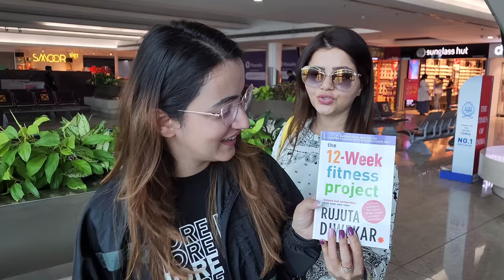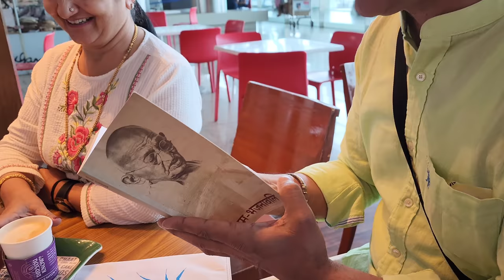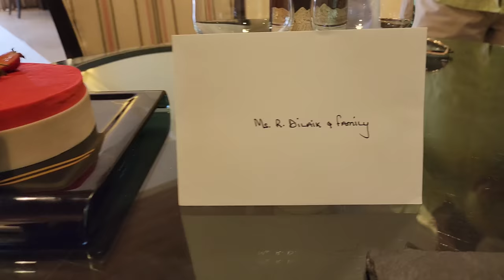Family Vacation Shuru || Beach Pe Ki Masti || Private Pool || Goa || Jyotika Dilaik